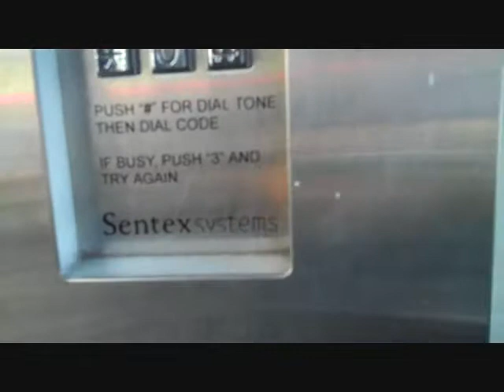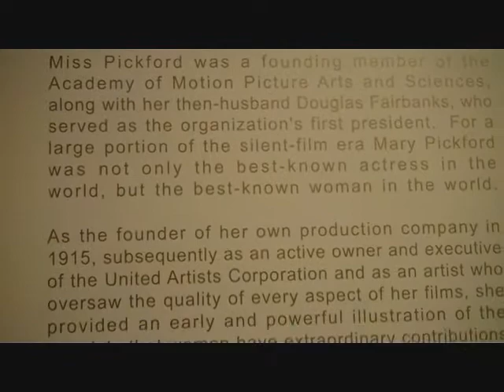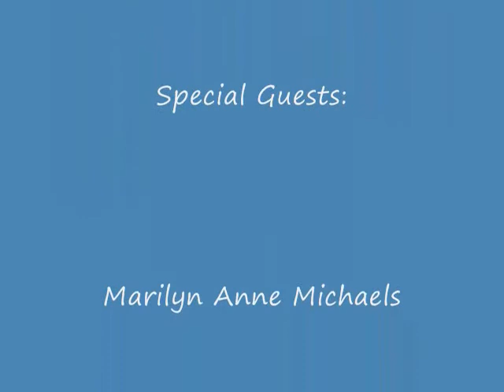On the Road with Leah: Ep 3.5 Pilots & Screenings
Always on an adventure and more than willing to take you along. Leah Cevoli gives you a behind the scenes look at her life's journey.